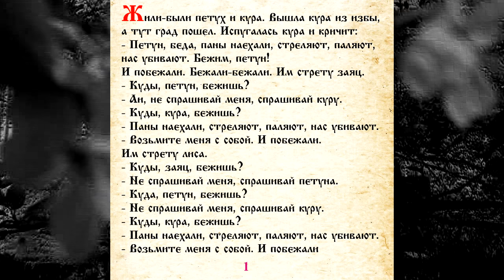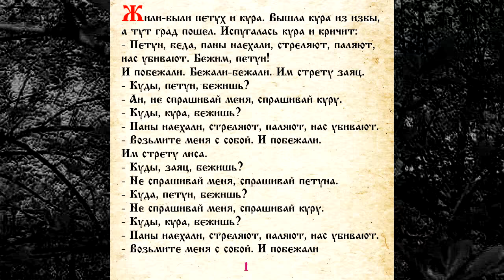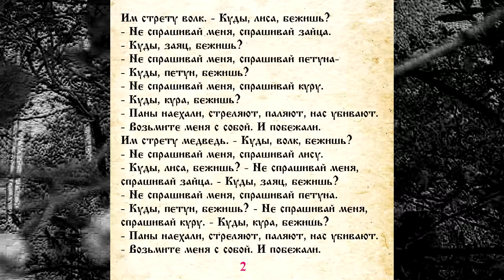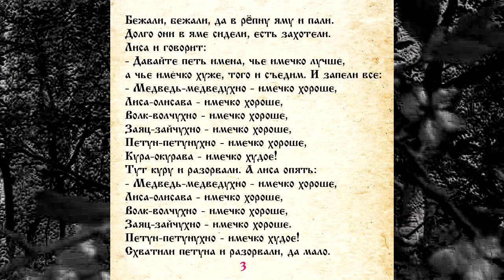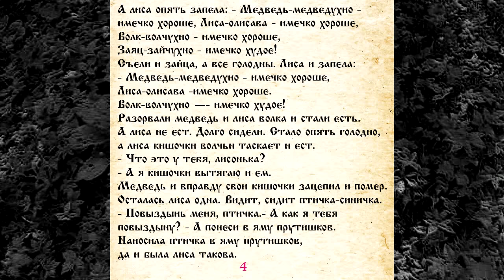СКАЗКА 037 ПЕТУХ И КУРИЦА